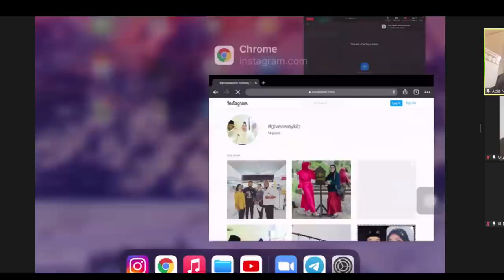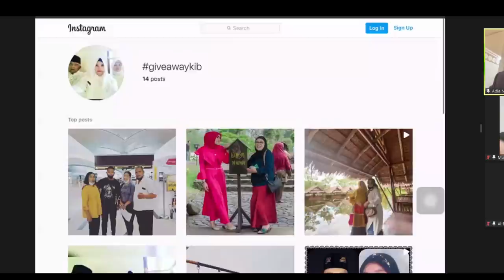MENCARI KUNCI SURGA